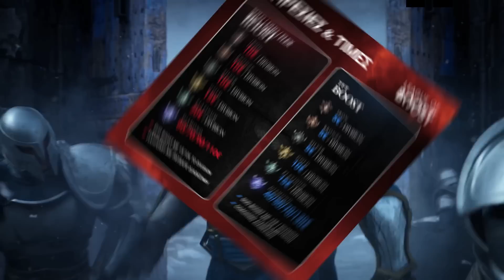GAP-ΑΡΑΜΕ ΠΟΛΥ ΑΣΧΗΜΑ ΜΕ FORG1VEN! - JOJOC FT FORG1VEN